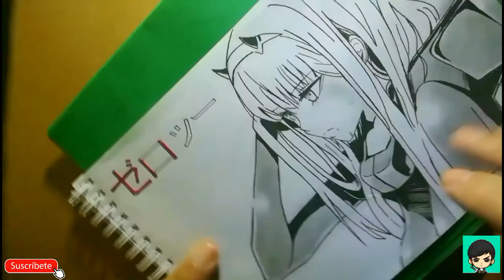Speed Drawing- Zero Two (ゼロツー) Darling in the fraxx (ダーリン・イン・ザ・フランキス) Manga Style/Inktober Day 6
Decimoquinto video para el canal y sexto día del Inktober. He vuelto a subir el video por cuestiones de Copyright, que por suerte ya solucione.
Espero que lo puedan disfrutar, no olviden de darle a like, comentar, suscribirse si aún no lo están, activar la campanilla para que te lleguen las notificaciones de mis vídeos, y compartir este contenido para que tus amigos y conocidos puedan verlo. Desde ya muchas gracias por el apoyo.

Materiales:
Hoja de cuaderno Normal de 148 mm X 142 mm
Delineadores Uni Pin 0,3 y 0,1
Faber Castell Whiteboard marker winner Red and Black